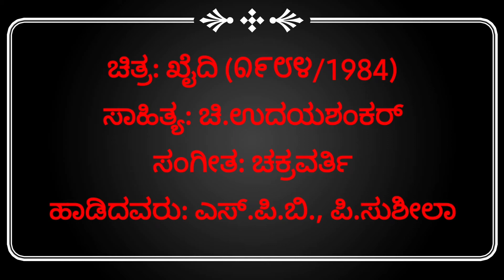27 April 2022